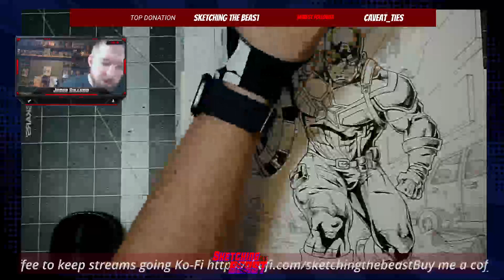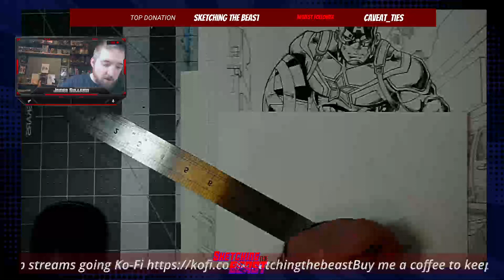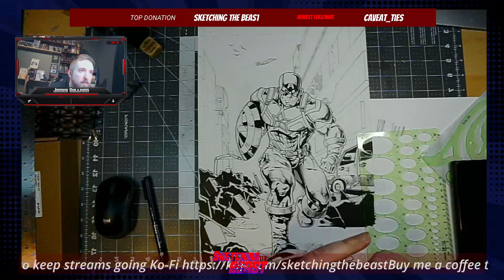Inking Captain America Part 2 FINAL!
Today were hanign out with the fellas and inking some Captain America!